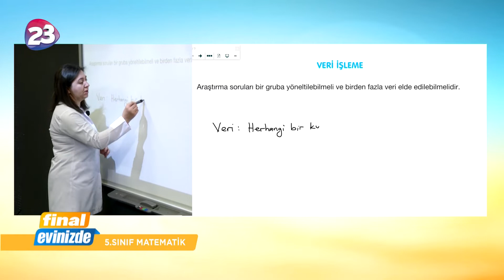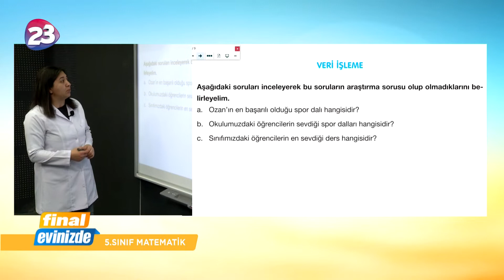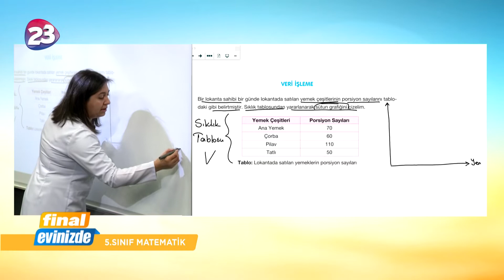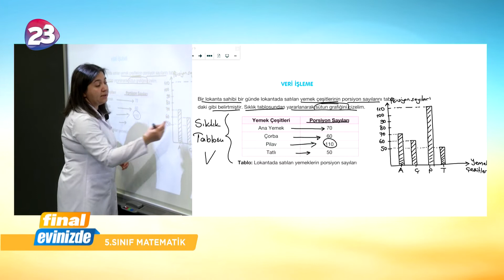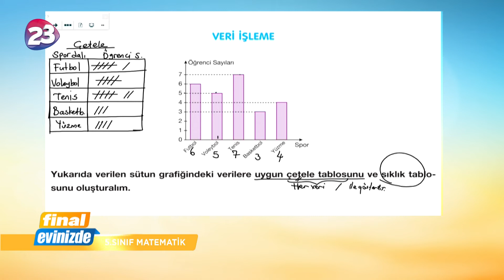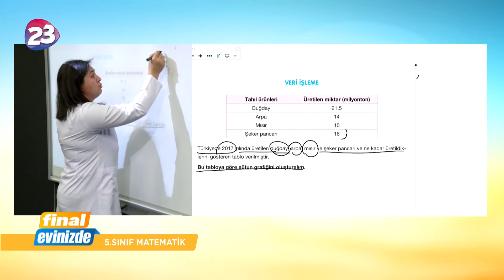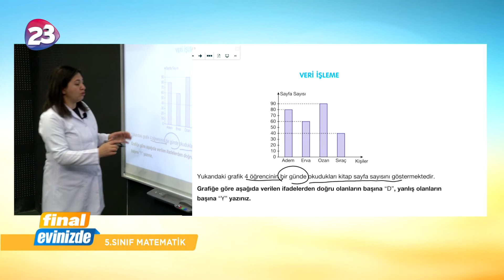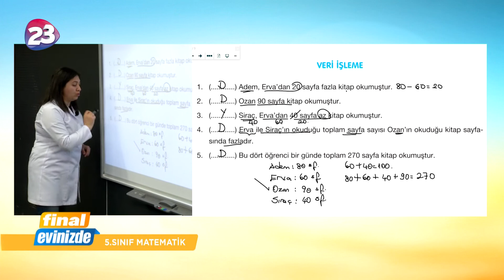5. Sınıf Matematik Dersi / 14 Mayıs 2020 Perşembe / Final Yayınları